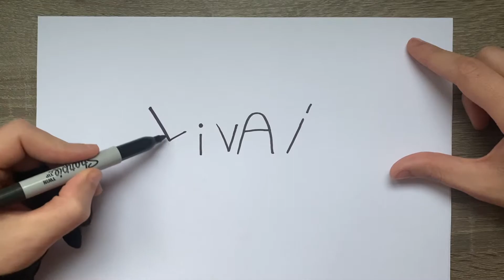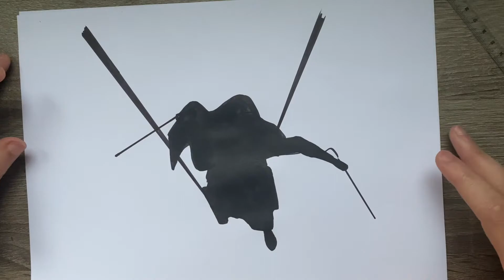Como Dibujar Livai ACKERMAN de la palabra LIVAI ! Attack on titan